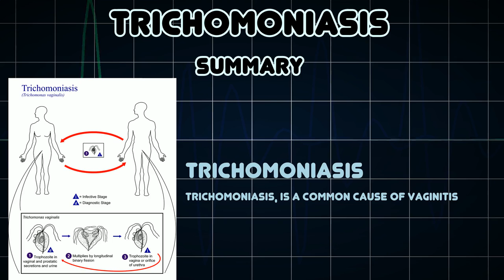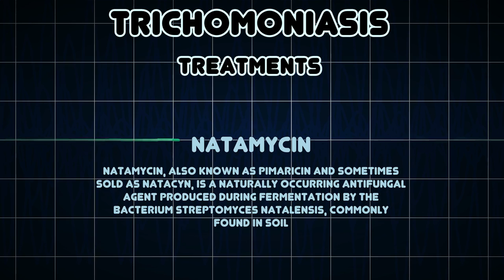Trichomoniasis (Medical Condition)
Symptoms, risk factors and treatments of Trichomoniasis (Medical Condition)

Trichomoniasis, is a common cause of vaginitis